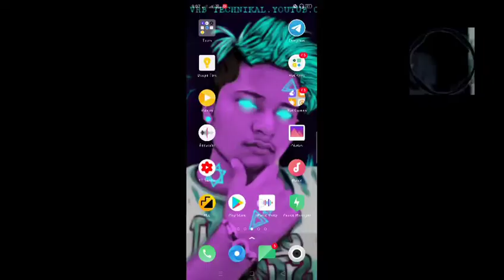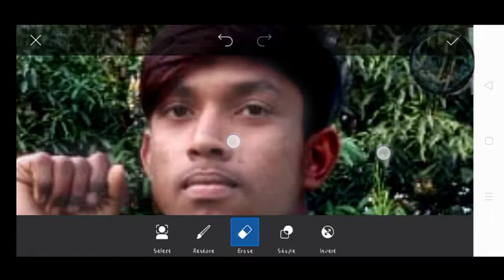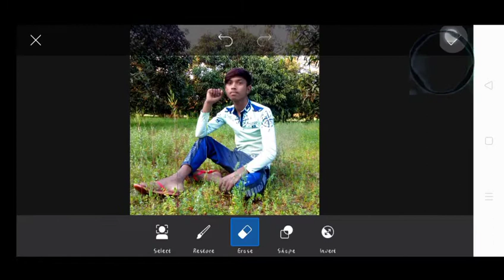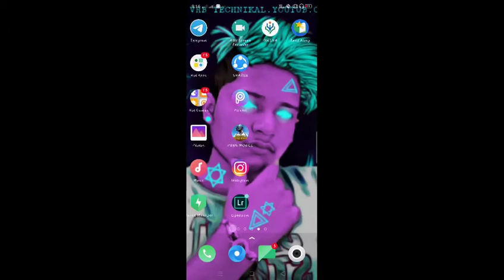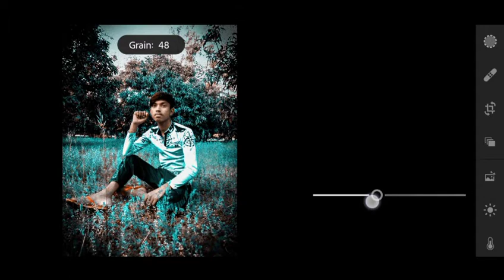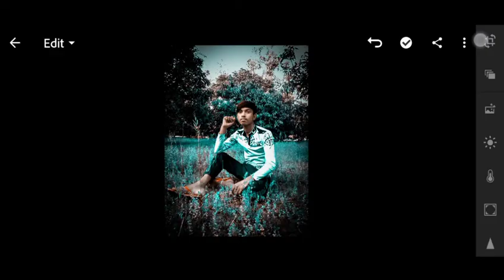Bleu Photo Edit Picxart // How To Edet bleu photo editing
∆ please suport me my all YT.faimely
∆One